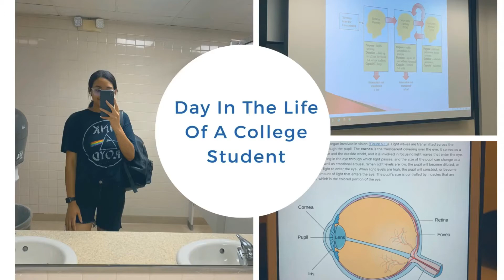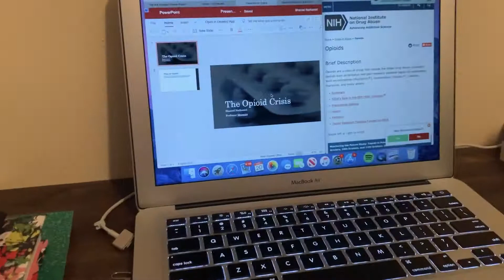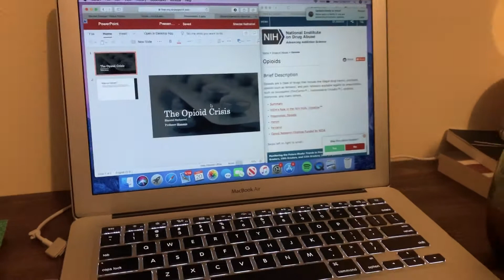Day in the life of a college student: meeting with my advisor, threading eyebrows, target run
Hey there!
My name is Shantel, I am a pre-nursing student vlogging my way through college.

Editing/music : Filmora